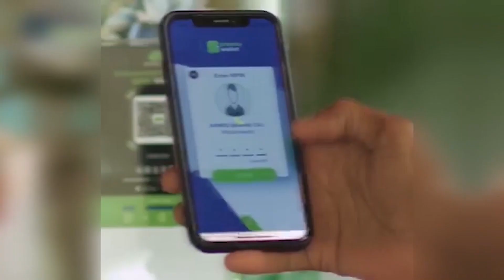GUDDOOMIYE MAXAMUUD " DHIBAATOOYINKA DALKEENA KU SOO WAJAHAN KA HOR TAG BAY UBAAHANYIHIIN".